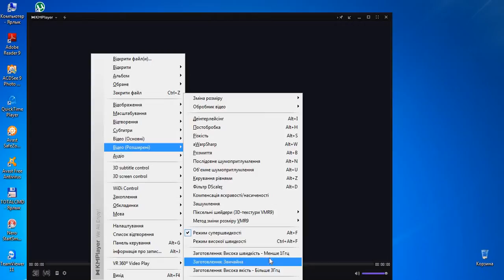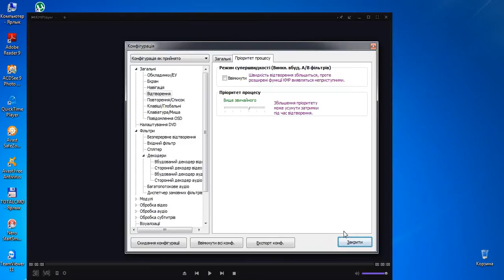Зависає відео в KMPlayer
Що треба зробити щоб не зависав KMPlayer при відтворенні відео